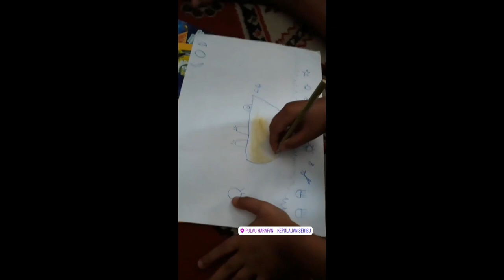English Department Teaching Practice and Community Service "Pulau Seribu " ESA 2015.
This Video Describe Students Activities while teaching practice and giving a community service in Pulau Seribu.